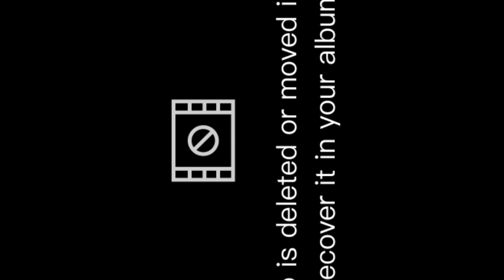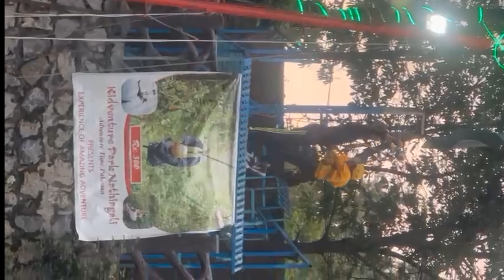Nathiyagali road or janat Jesa sama.aj se pehly kabhi asy Badal real Mai nh dekhy Mashallah...👍❤️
Nathiyagali road or janat Jesa sama.aj se pehly kabhi asy Badal nh dekhy Mashallah...👍❤️❤️❤️